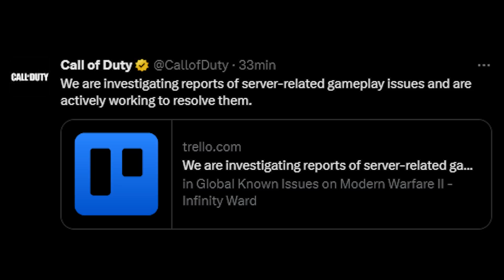ACTIVISION y la nueva ESTAFA, arreglo de SERVIDORES, NUEVA filtración y más Warzone 2 - Alka593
Conviértete en miembro de este canal para disfrutar de ventajas:
Warzone 2.0 Es uno de los más populares juegos battle royale, en el canal encontraras las mejores noticias de Warzone 2, mejores clases de Warzone 2, parches y cambios en Warzone 2 y las mejores armas de Warzone 2
Temporada 3 mejores armas Warzone 2, mejores armas temporada 3 de Warzone 2.